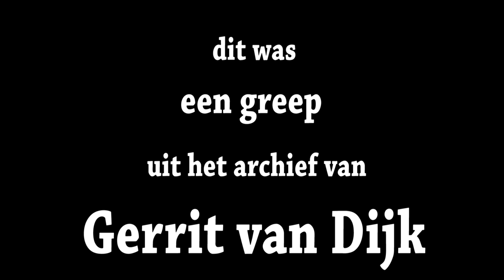Boerenoptocht 1983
600 jaar Bunschoten Stad